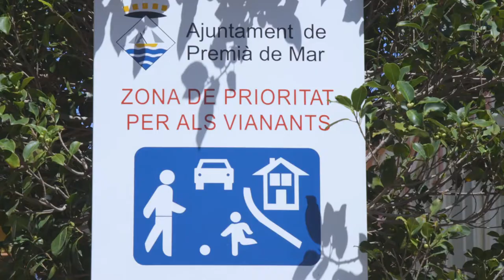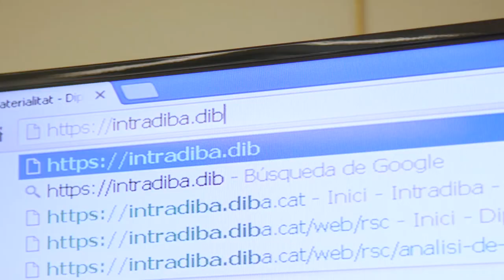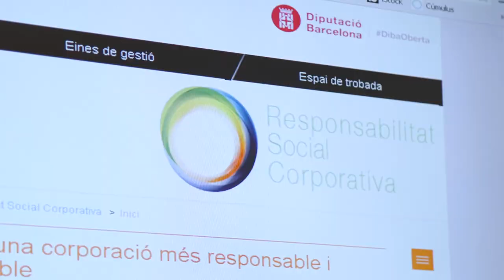(ComInterna) Àmbit ambiental, Responsabilitat Social Corporativa a la Diputació de Barcelona